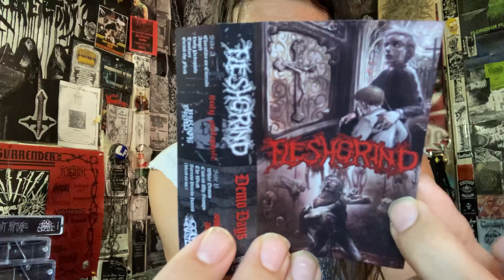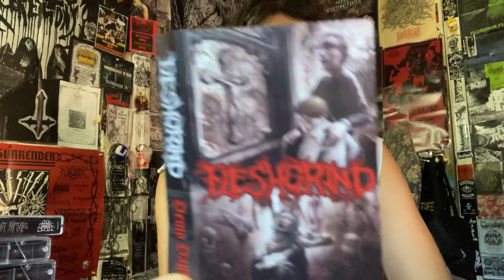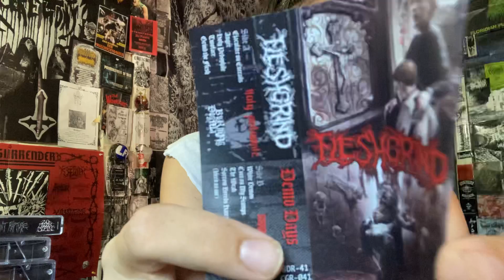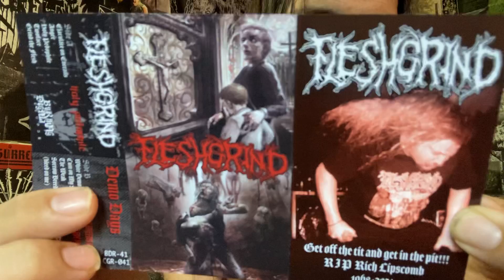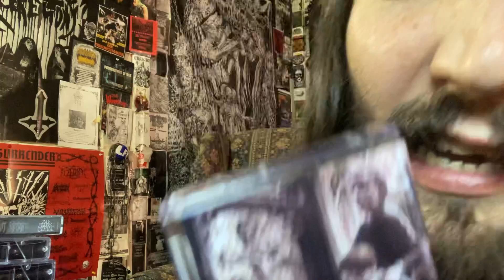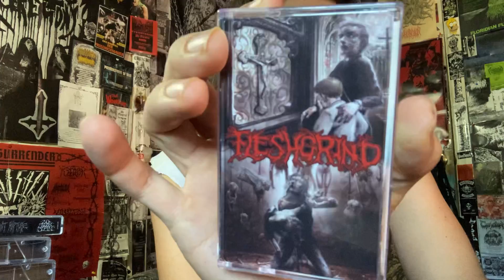Vital Vinyl Vlog: Fleshgrind-Demo Days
This is a compilation of both Fleshgrind demos and a live recording. Tracks 1-4 are from the "Sorrow Breeds Hatred... Bleed on Me" demo, tracks 5-9 are from the "Holy Pedophile" demo, and tracks 10-17 are taken from a live recording of their set at the 3rd annual Fuck the Commerce fest in Germany, in the year 2000.

BRUTAL COMPILATION OF BLASPHEMOUS DEATH METAL FROM, “FLESHGRIND”… THIS IS “DEMO DAYS”!
ABSOLUTELY DEVASTATING BRUTAL DEATH METAL THAT REEKS OF EVIL HEAVY RIFFS, AND INHUMAN VOKILLS!! SO GOOD!!